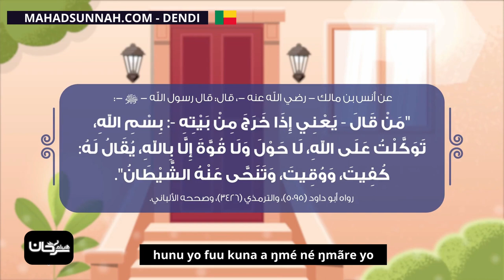hunu yo fuu kuna a ŋmé né ŋmãre yo دعاء الخروج من المنزل